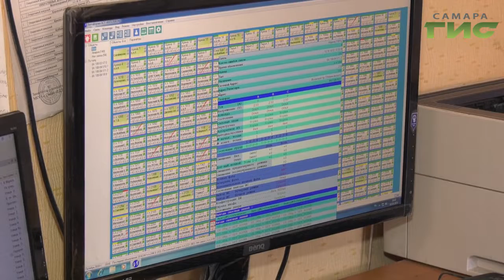Самарская область стала пилотным регионом, где реализуют проект "Умный город"